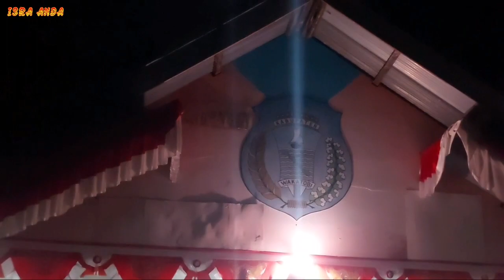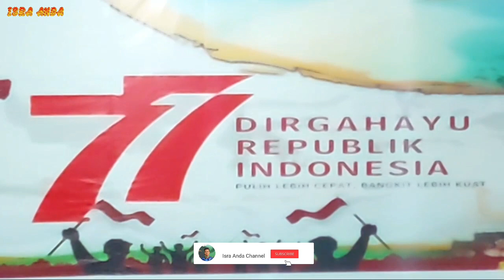Majelis Taklim Desa Teemoane || Juara 1 Lomba Solawat Tingkat Kec. Tomia Wakatobi || HUT RI Ke-77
Majelis Taklim Desa Teemoane, Lomba Solawat Kecamatan Tomia Kabupaten Wakatobi..
Memperingati Kemerdekaan RI Ke-77